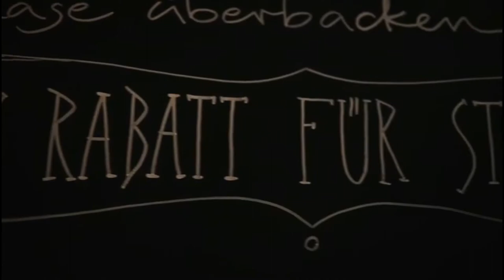Café Sòley Leipzig - Trailer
Willkommen im Café Sòley Leipzig.